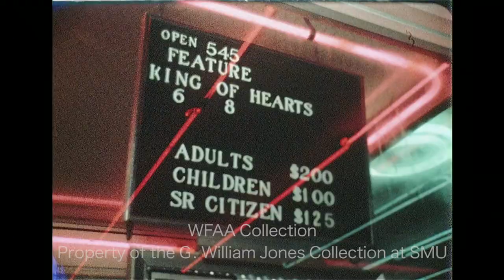Granada Theater - Dallas 1975